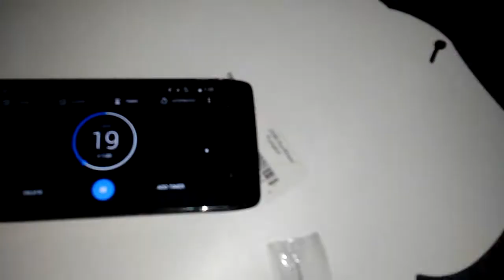Saw lll Plush Episode 1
After the events of Saw II, Detective Hoffman gets a team to investigate a recent Jigsaw trap which where he meets Agent Peter Strahm and Agent Perez.